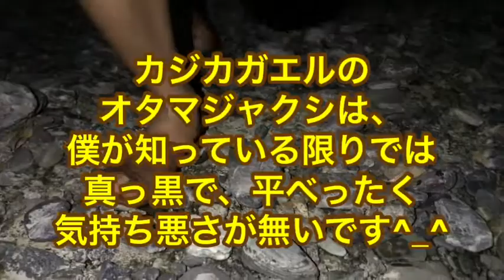カジカガエル！美しい美声の持ち主！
カジカガエルは美しい声で鳴くカエルです！